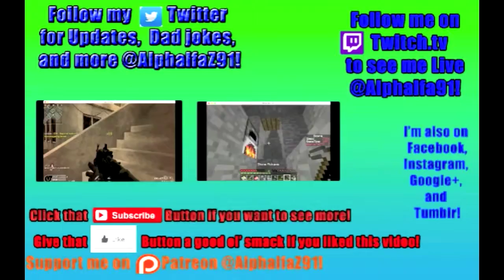Halo 5 Multiplayer (PC) - E14 - Free For All on Overgrowth (HD)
In this series, I'll show my adventures in Halo 5's Multiplayer. Hope y'all enjoy!
Halo 5 PC System Requirements:
Windows 10 Anniversary Edition
DirectX 12
intel Core i5 at 2.3Ghz or AMD equivalent
GeForce 650 Ti, 2GB VRAM
8GB RAM
HDD 40GB